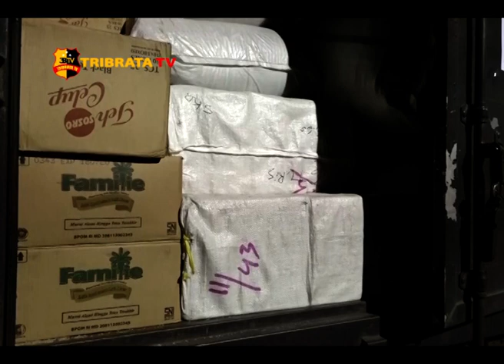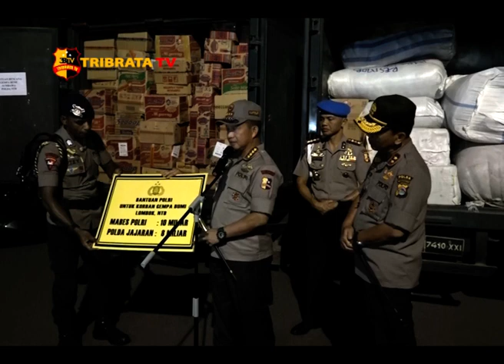KAPOLRI BERIKAN DANA BANTUAN 19 MILIAR RUPIAH KE POLDA NTB